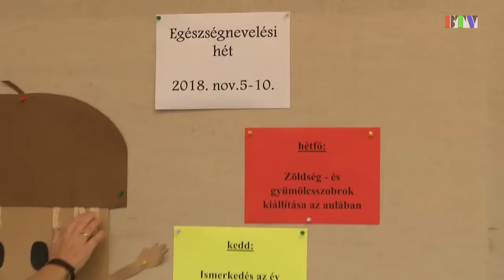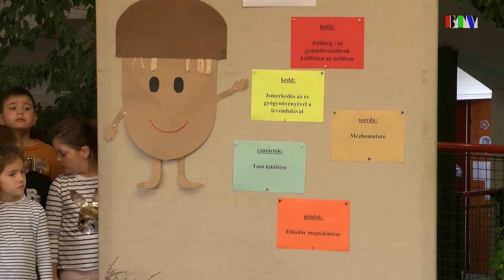Egészséghét az alsó tagozaton